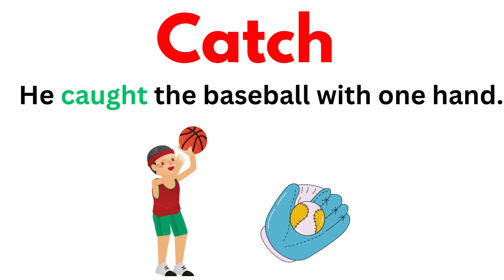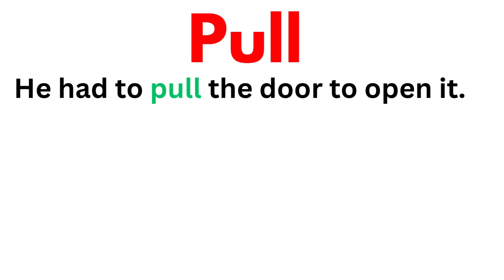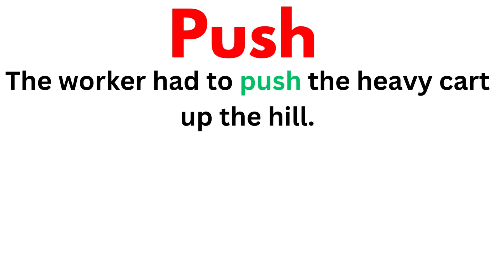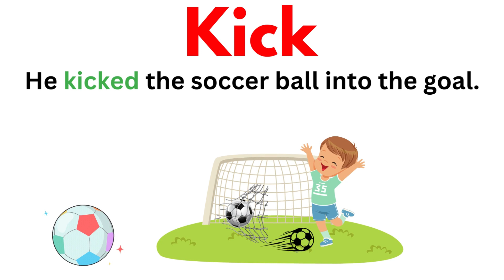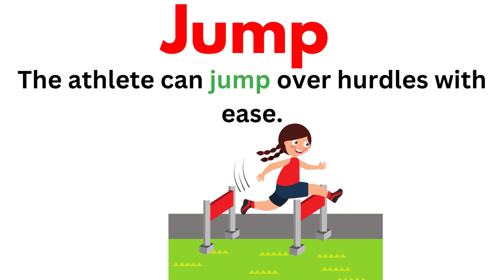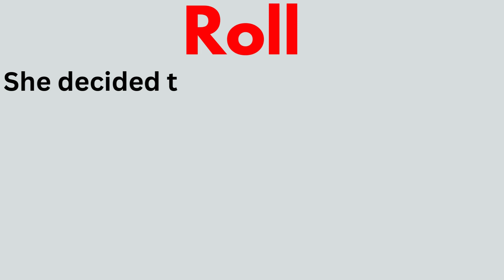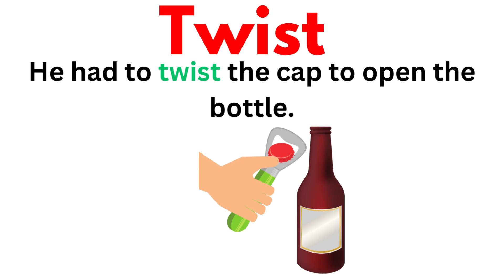20 Physical Action Verbs | Daily Life English Vocabulary With Examples | English Based School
Kids Vocabulary
# Words & Easy Sentences
# English Educational Video
english based school
#100 action verbs
#50 Action verb